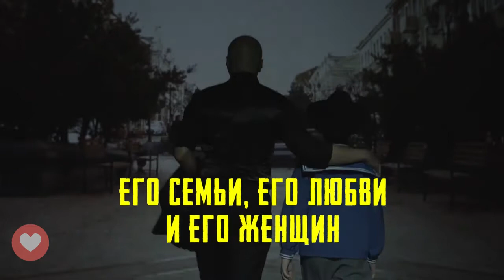11, 12, 13 ДЕКАБРЯ 2020 В ТЕАТРЕ ГОРЬКОГО ПРЕМЬЕРА